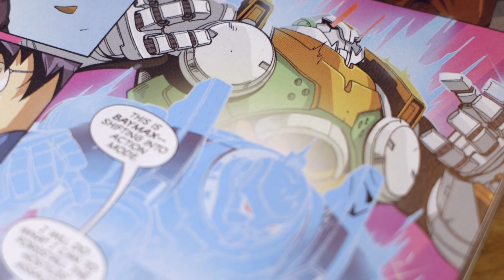Big Hero 6 | Bonus Clip - Brothers | Available on Digital HD, Blu-ray and DVD Now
With all the heart and humour audiences expect from Walt Disney Animation Studios, “Big Hero 6” is an action-packed comedy-adventure about robotics prodigy Hiro Hamada, who learns to harness his genius—thanks to his brilliant brother Tadashi and their like-minded friends: adrenaline junkie Go Go Tamago, neatnik Wasabi, chemistry whiz Honey Lemon and fanboy Fred. When a devastating turn of events catapults them into the midst of a dangerous plot unfolding in the streets of San Fransokyo, Hiro turns to his closest companion—a robot named Baymax—and transforms the group into a band of high-tech heroes determined to solve the mystery. Inspired by the Marvel comics of the same name, and featuring comic-book style action, “Big Hero 6” is directed by Don Hall (“Winnie the Pooh”) and Chris Williams (“Bolt”), and produced by Roy Conli (“Tangled”).

Disney's Big Hero 6
Available on Digital HD, Blu-ray and DVD Now
Classification: PG